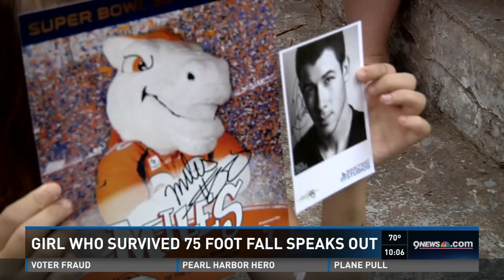Saturday Aug 13 2015 10pm